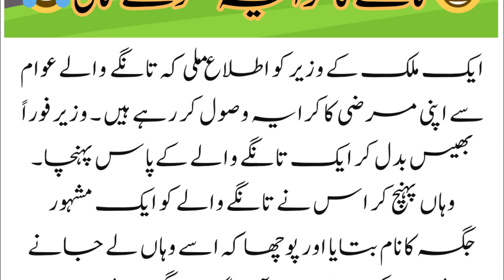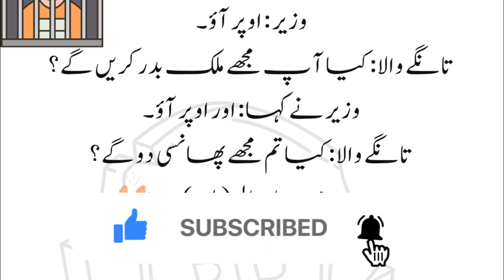Tangay ka kiraya | funny interesting short moral story - in Urdu / Hindi